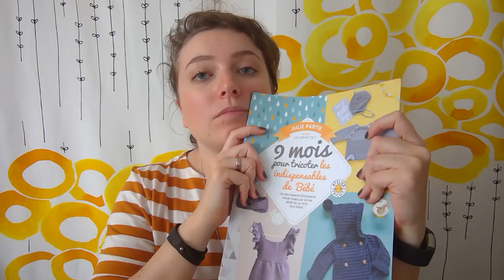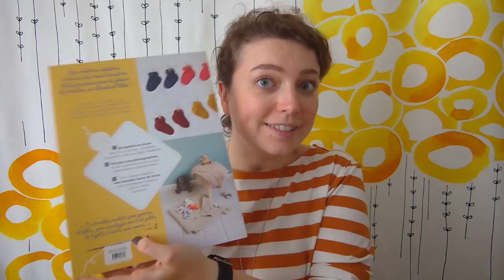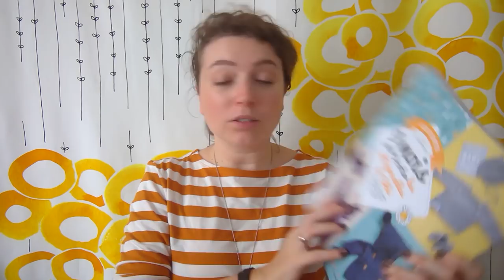Selma's Knits - Episode 28: Être une tricoteuse prolifique